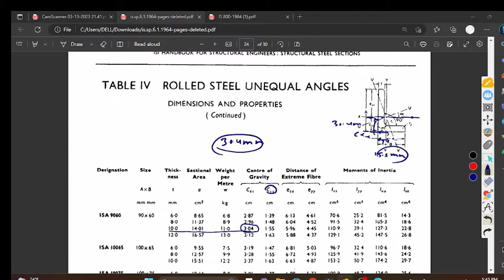WELDING NUMERICAL | STEEL | CHP 2 | ROLLED STEEL UNEQUAL ANGLE PROBLEM | 2018.2017.2014 PU